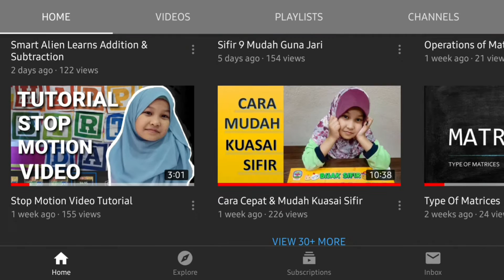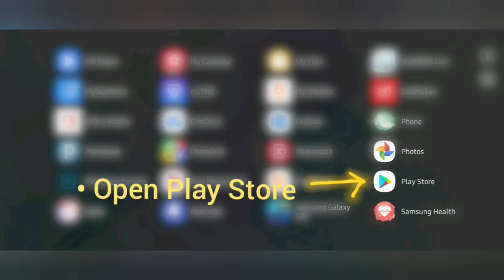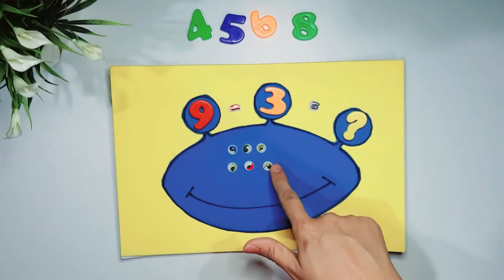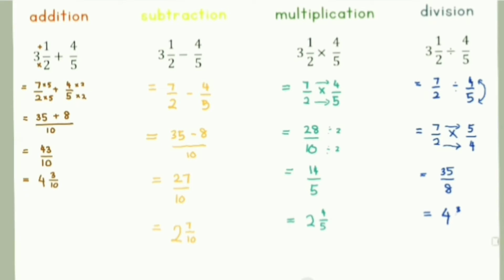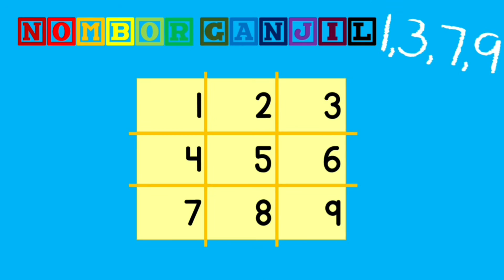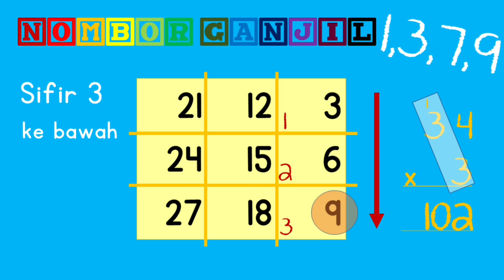Let's Play & Learn Mathematics Preview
Hi everyone! My channel publishes videos that focus on mathematics and fun home activities.